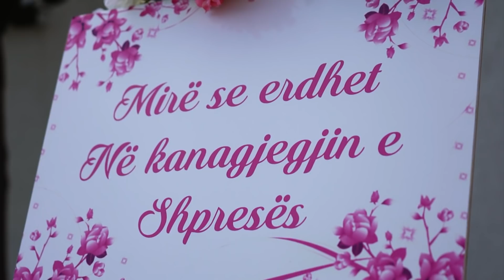Kanagjegji i vitit - Shpreses (Flamur Thaqi Weddings)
"Kujtime qe mbesin gjalle"
Xhirim dhe fotografim profesional per ahengun tuaj.